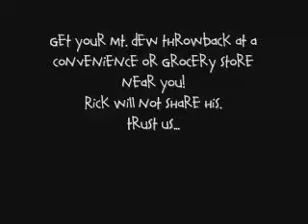Rick Does a Mt. Dew Throwback!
Rick Christian samples the Mt. Dew Throwback.